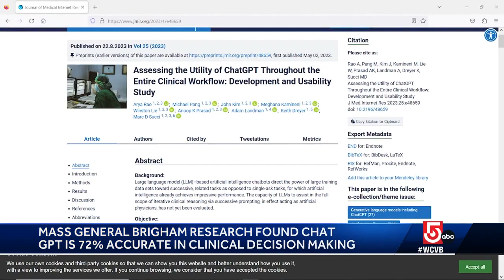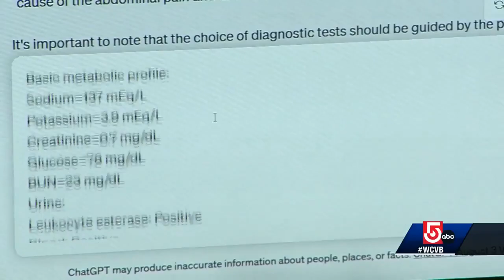Can AI help doctors? Mass. researcher 'surprised' by results of study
The study presented ChatGPT with 36 clinical scenarios and found it can be roughly as accurate as a developing practitioner in the early stages of their career.